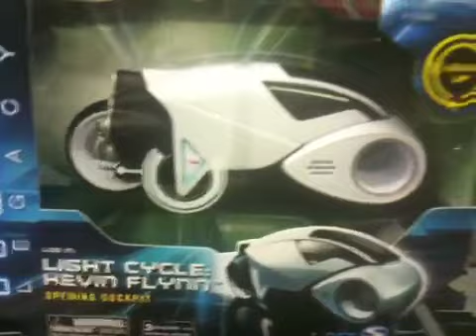Tron Disney Toys Preview Teaser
Tron Disney Movie Toys as Seen at Toys R Us by Mike Mozart of the "Toy Channel"